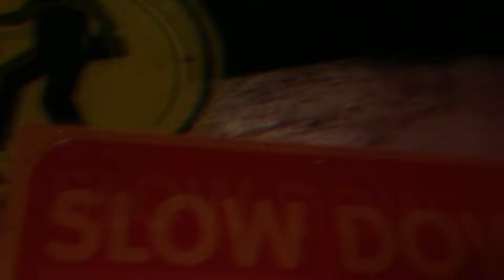RULED BY THUGS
SHOT BY : ADI3SSUN

Edited by Lord Swagga

Mix & Mastered ~Waki

FOLLOW Swagga Foreva

FOLLOW Waki

FOLLOW STA. ANA THUGGIN’